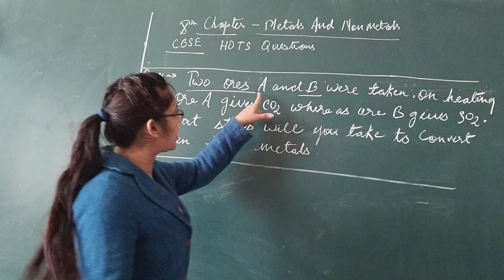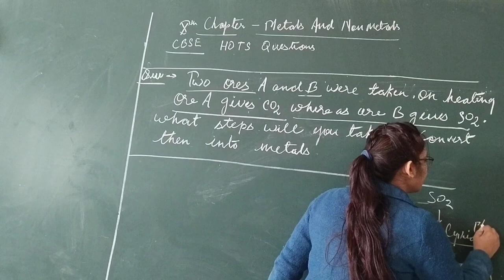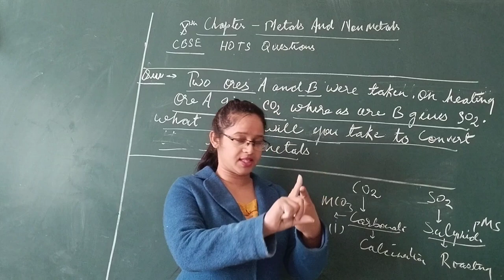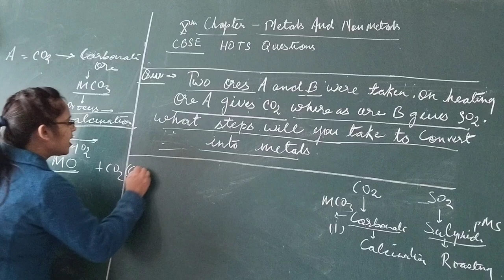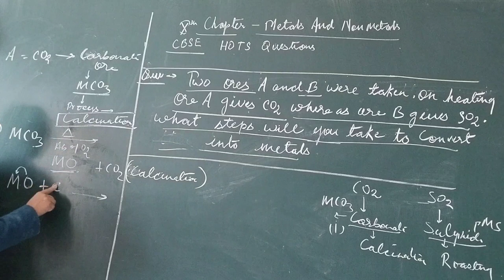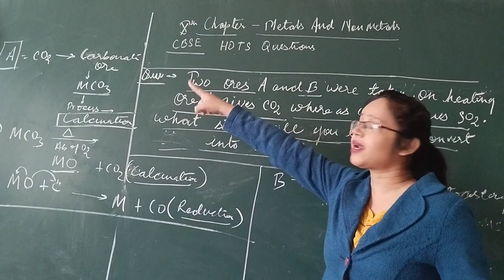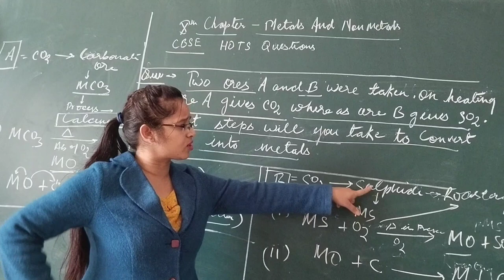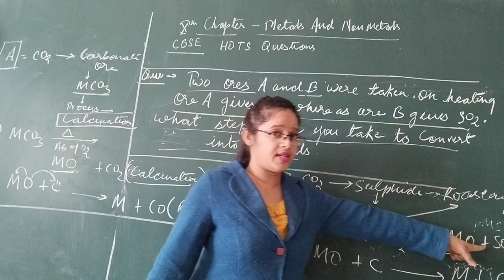chm xth HOTS QUESTIONS #